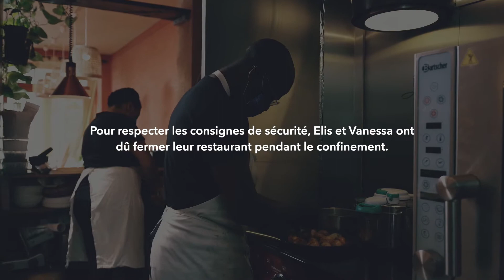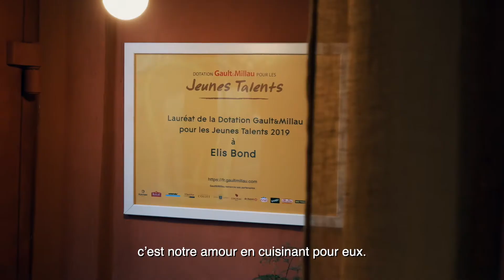Les chefs avec les soignants : Mikwabo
Mikwabo - Rencontre avec de jeunes restaurateurs pendant le confinement

@chef_bond et @vnssabnd ont ouvert leur restaurant @mi_kwabo 2 mois avant le début du confinement. Ils ont d’abord fermé leurs portes puis se sont décidés à adapter leur menu pour pouvoir les faire livrer aux plus démunis.
Merci à eux pour leur engagement. Pendant toute la durée du confinement @ongaeshi.studio était sur le terrain pour raconter l’histoire de ces restaurateurs qui se sont engagés. 💪
Réalisation @ongaeshi.studio
Images @morgan_eloy
Son @leon_afterbeat
Textes @hugobetelu

Ongaeshi Studio est un studio de création artistique et audiovisuelle. Nous produisons des contenus artistiques, institutionnels, des documentaires et du brand content.

VIDÉO • PHOTO • MUSIQUE • DIGITAL • ÉDITORIAL • COMMUNICATION